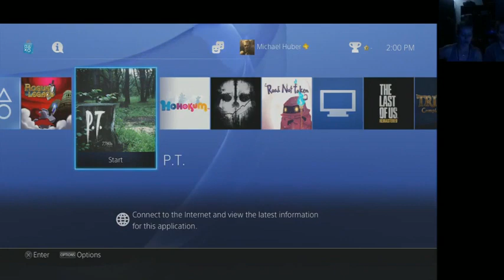GT Plays P.T. (Elyse and Huber)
GameTrailers Archive